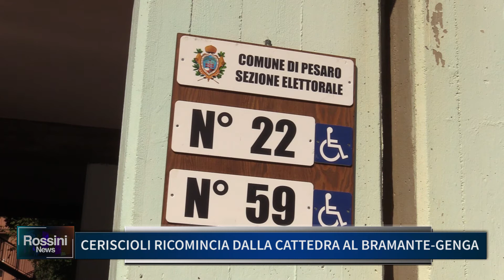CERISCIOLI RICOMINCIA DALLA CATTEDRA AL BRAMANTE GENGA